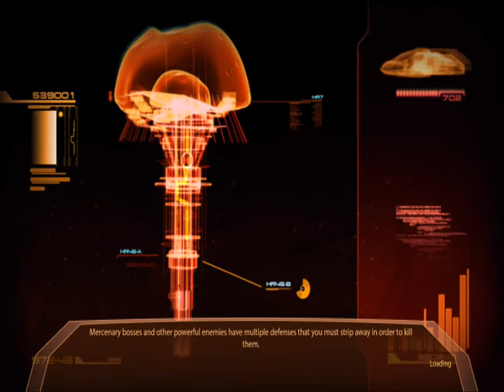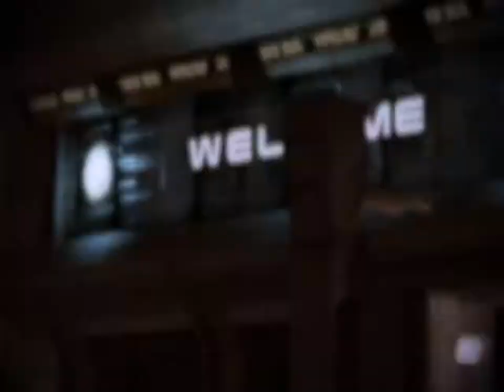Mass Effect 2 Let's Play Episode 6: You're Working Too Hard!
I'm BACK guys! Since I'm having other hosts this time around, it's a bit of a technical mess, so things like episode length and possibly audio will be a little inconsistent.

A series where I play Mass Effect 2 and, along with a few friends, talk about the contents therein. I'm attempting to seriously analyze aspects of the game, from the gunplay to the inventory system and the story, while still maintaining significant entertainment value.

Don't forget to tell your friends! Facebook it, tweet it, all that awesome stuff!

Make sure to comment if you have anything to say, positive or negative! I can't make it better if you don't give me feedback :)

P.S. Anyone that wants to be a possible guest host for a week or two, feel free to contact me however you can. (Youtube message, twitter, email if you have it, whatever) The only requirements I have are that I at least somewhat know you (i.e. I have talked to you before) and you've played/seen ME1 and ME2 or watched all my Mass Effect vids, although I may want to talk to you first. But you never know unless you try, so feel free to message me! :)